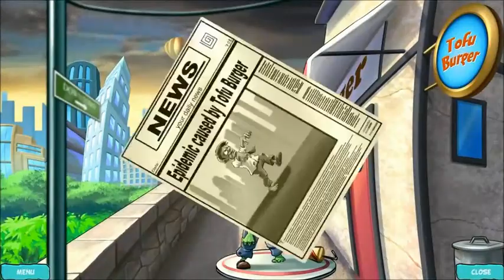Zombie Solitaire Trailer (15 11 2013)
Play your cards right and you just might escape the zombie apocalypse! It’s been two weeks since an infected tofu burger transformed some poor soul from a gentle vegetarian into a brain-devouring zombie. One thing led to another and now the slobbering undead have taken over the city. There’s only thing to do – run for your life! Before your can get your sweet behind to salvation on a zombie-free island, you’ll need to puzzle your way though exciting rounds of solitaire and fun minigames. But watch out! The hungry zombie horde is hot on your heels! Biting humor and fun card-game action await you in Zombie Solitaire. You’ll have to use your brain if you want to keep it!

More than 100 exciting solitaire levels
9 zombie-rific adventure settings
10 useful power-up cards
3-star rating system
A whole lotta zombies!